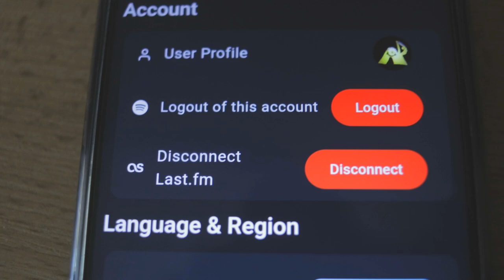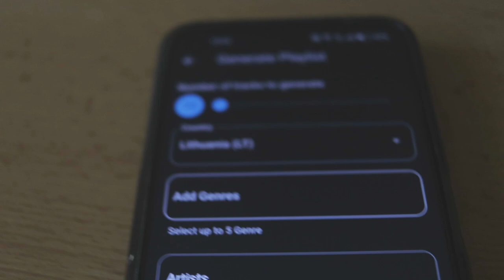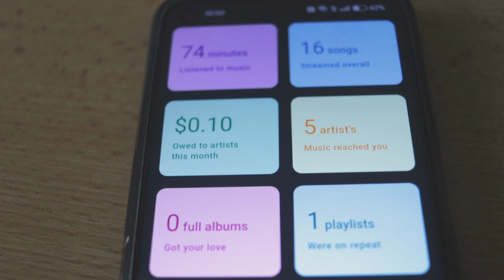Spotube = nemokamas Spotify + YT music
Organizuojame atviro kodo mokymo įmonėms, įstaigoms ir organizacijoms taip pat pavieniams asmenims. Daugiau apie mokymo programą galite rasti čia:

Prie kanalo išlaikymo galite prisidėti:
pavadinimas: MB "Informacinių technologijų paslaugų bendrovė"
mokėjimo paskirtis: Parama kanalui
banko sąskaita: LT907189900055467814, Šiaulių bankas